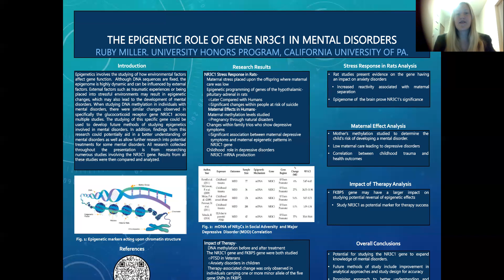Epigenetic Effects on Mental Disorders Involving Gene NR3C1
Student: Ruby Miller
Category: Class Project

Epigenetics involves the studying of how environmental factors affect gene function. Although DNA sequences are fixed, the epigenome is highly dynamic and can be influenced by external factors. External factors such as traumatic experiences or being placed into stressful environments may result in epigenetic changes, which may lead to the development of mental disorders. When studying DNA methylation in individuals with mental disorders, there were similar changes observed in specifically the glucocorticoid receptor gene NR3C1 across multiple studies. The studying of this specific gene could be used to develop future methods of studying epigenetics involved in mental disorders. In order to investigate this, a literature search involving various findings from multiple studies must be collected. Results from these previous studies can then be compared to determine if studying this specific gene would be beneficial for the future of epigenetics involving mental disorders. In addition, findings from this research could potentially aid in a better understanding of mental disorders as well as allow further research into potential treatments for some mental disorders.